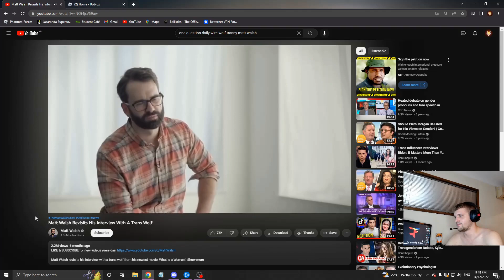stuff i found in my replay folder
kill me

back later with some more stuff